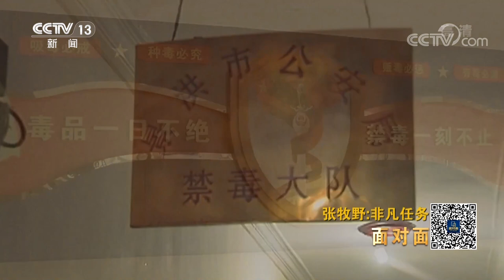孤身卧底将毒品挡在国门之外！边境缉毒警察自述“生死一线”的工作日常！| CCTV「面对面」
云南省景洪市公安局禁毒大队副大队长张牧野，在祖国的边境线上做缉毒民警，将毒品挡在国门之外。节目组专访张牧野，听他讲述缉毒民警与毒贩进行殊死搏斗的经历。